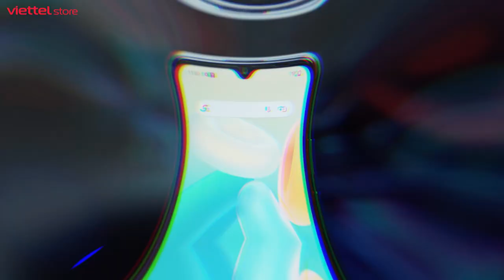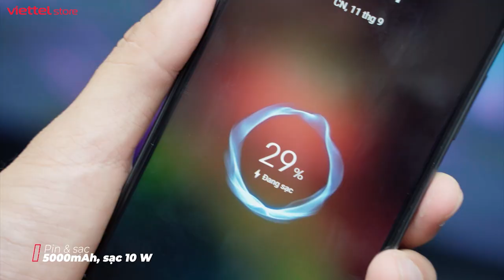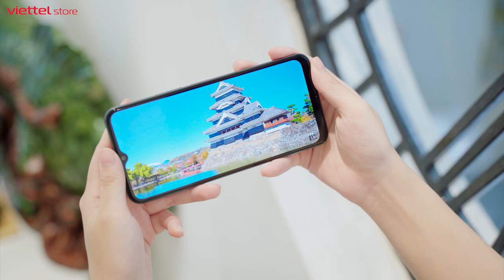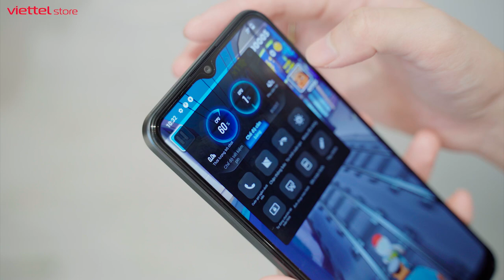Đánh giá vivo Y16: RẺ mà NGON?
Nằm trong phân khúc giá rẻ, liệu vivo Y16 có thể cạnh tranh với các đối thủ tới từ Samsung hay Redmi trong phân khúc tầm giá? Hãy cùng chúng mình tìm hiểu trong video hôm nay nhé!!

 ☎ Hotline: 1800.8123